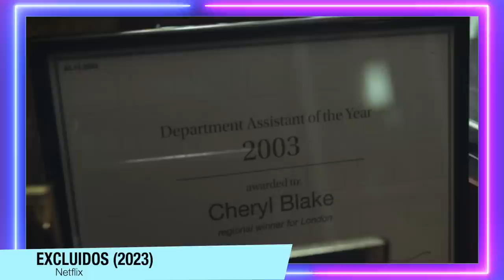Excluidos | Critica + FINAL EXPLICADO - Divisivo suspense da Netflix (Ela ficou ou foi embora?)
Excluidos (The Strays), é o novo suspense da netflix, e nesse vídeo de hoje eu falo sem spoilers sobre o filme no começo, e com spoilers da metade pro final, destacando aquele desfecho da Neve, e se ela foi embora, ou ficou.

Sumário:
00:00 - Introdução
01:08 - Critica (Sem Spoilers)
04:42 - Final Explicado

Sinopse: A vida perfeita de uma mulher negra de classe média alta, que construiu meticulosamente sua vida prvilegiada é desequilibrada quando duas figuras sombrias aparecem em sua cidade.